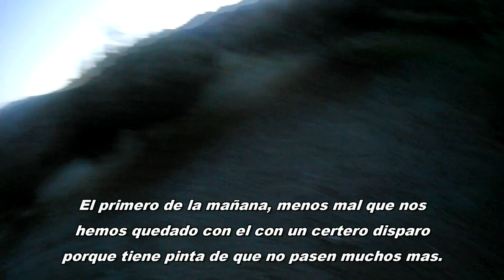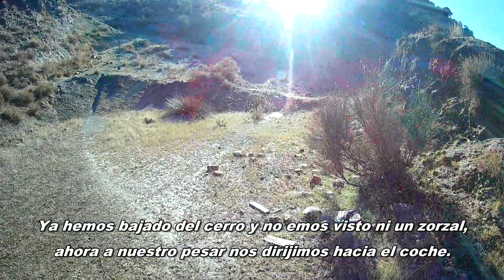De patirrojas y tordos en mano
Ultimo dia de patirrojas en el coto, aver como se nos da la mañana. Primero nos pondremos un poco al paso de tordos aver si entran algunos, y despues daremos una mano a las patirrojas y los zorzales aver como se nos da...